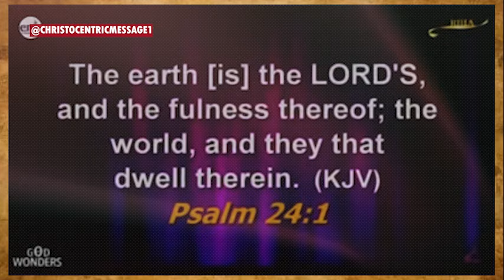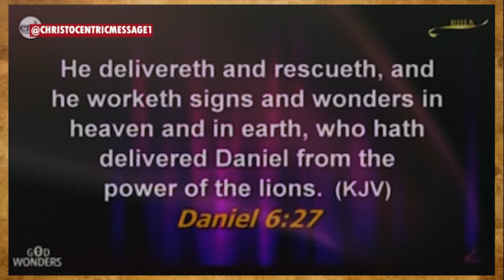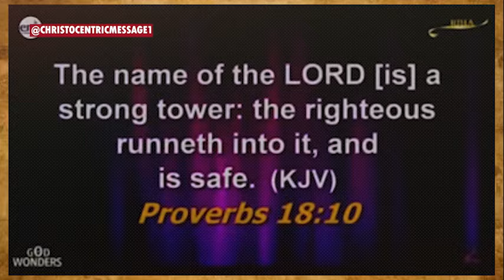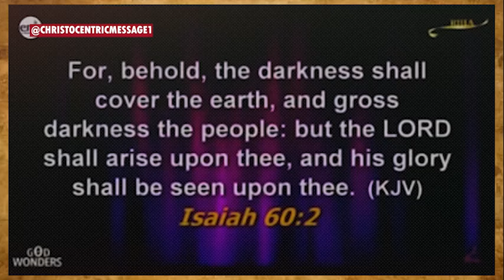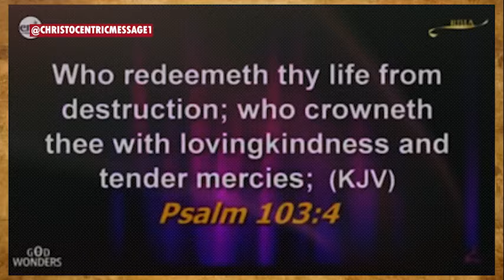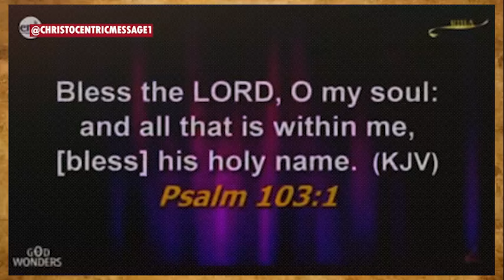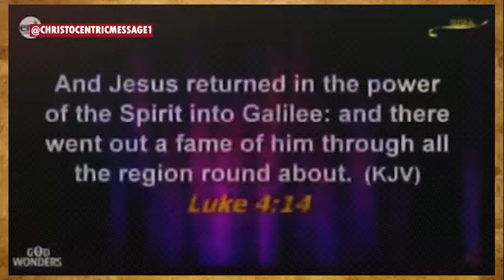ASK THE LORD TO MAKE YOUR LIFE A LIVING WONDER - APOSTLE JOSHUA SELMAN